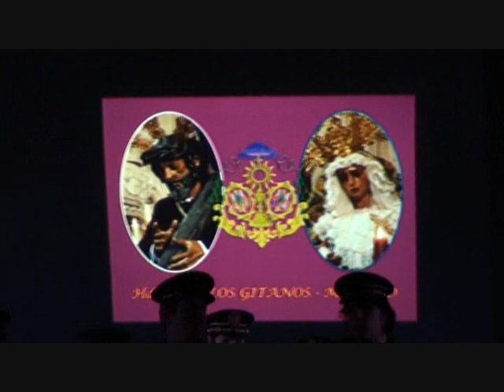Gitano de Sevilla AM Angustias y Soledad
Marcha "Gitano de Sevilla" interpretada por la AM Angustias y Soledad (León) en su XIX Concierto celebrado en el Nuevo Recreo Industrial el 19 de Marzo de 2011